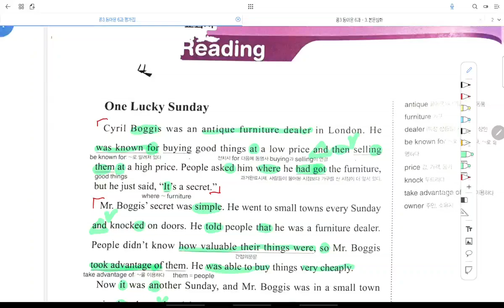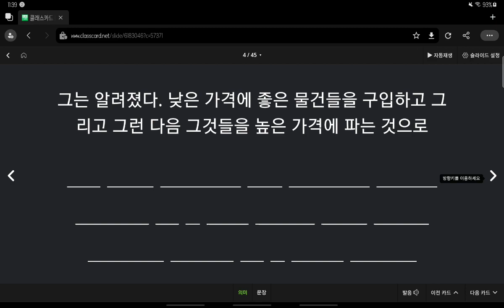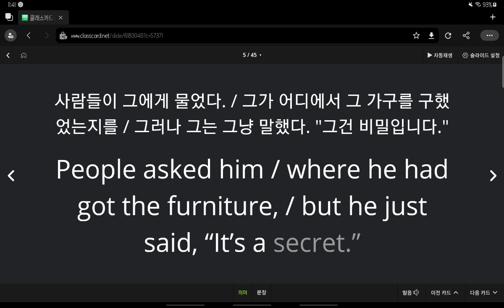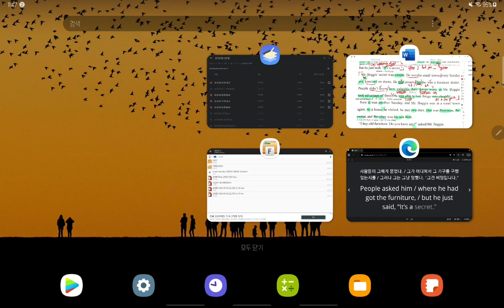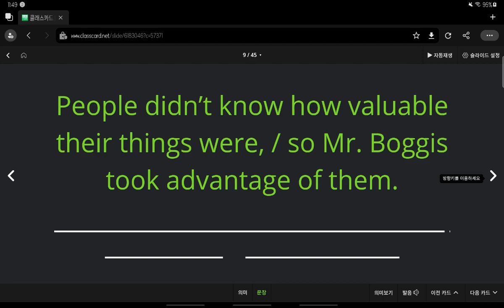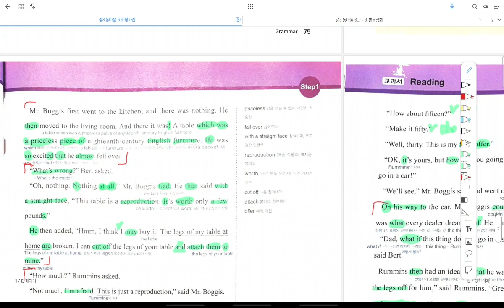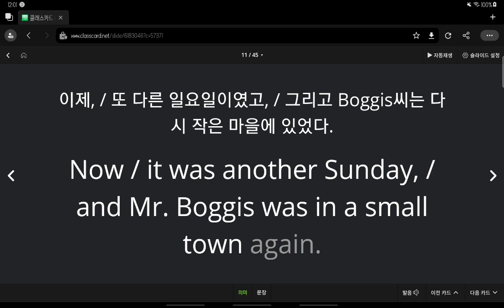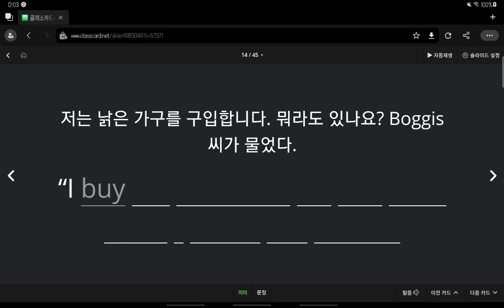중3 2021 09 21 선주중 동아윤 6과 본문 2